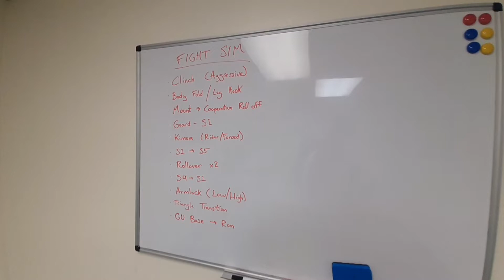Gracie Combatives Fight Simulation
Martha killing it with the Fight Sims! This one was 11 techniques with 3 variables (depending on the indicator given). 👊🏼

Gracie Combatives coaching available through Group Classes and Privates Sessions at Gracie Jiu-Jitsu Aurora. My Group Classes are currently Mon at 630p, and we'll be adding Mon & Wed at 12p in August. Kids classes also available. 🙌🏼